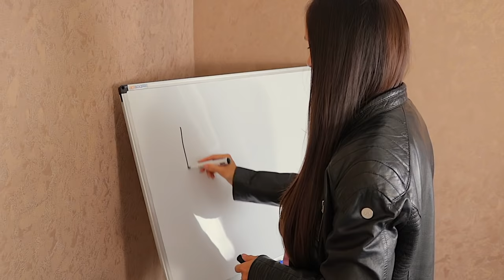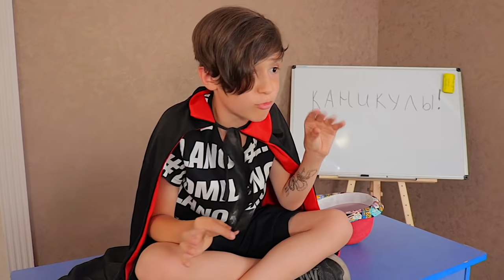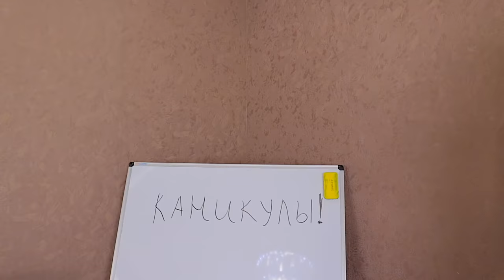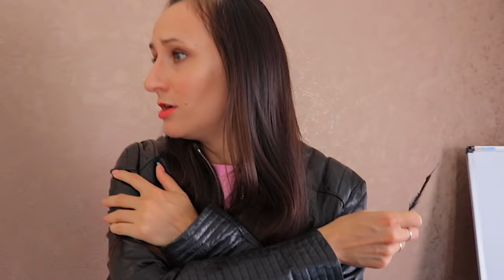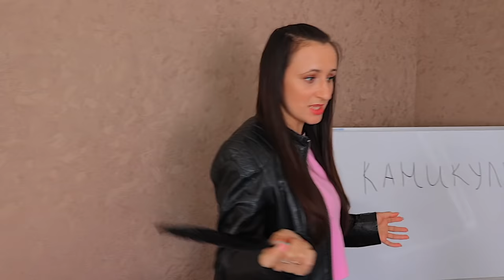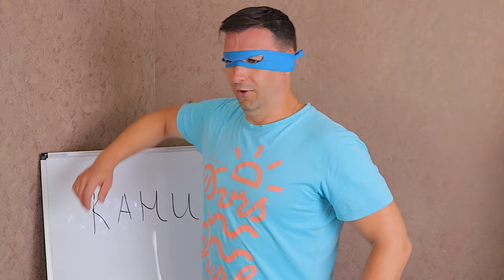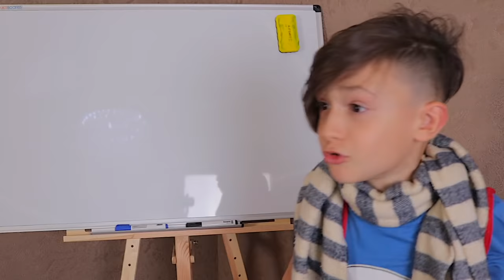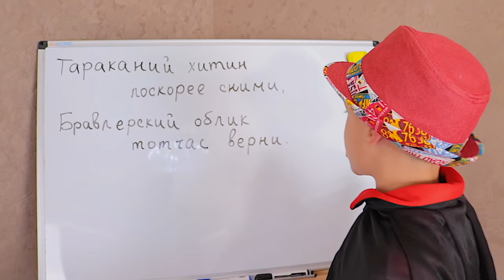ШКОЛА БРАВЛ СТАРС Закрыта ! ТАЙНА ЧЕРНОГО ПЕРА все серии подряд